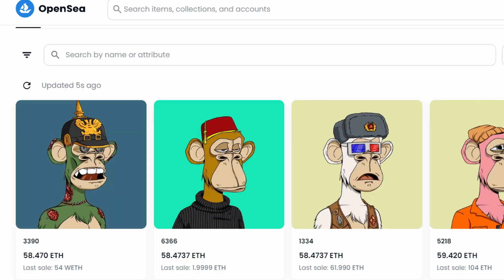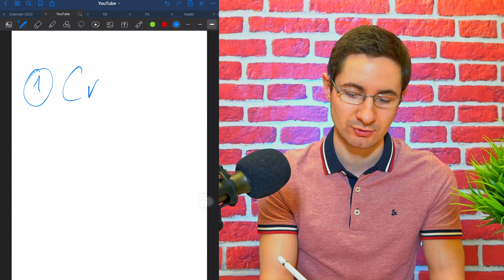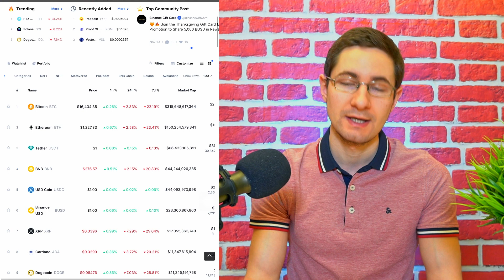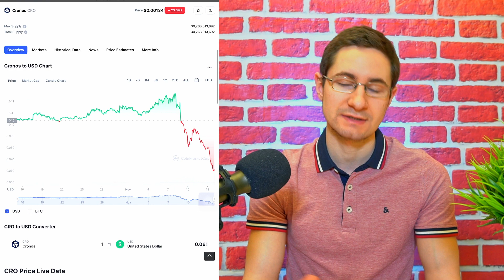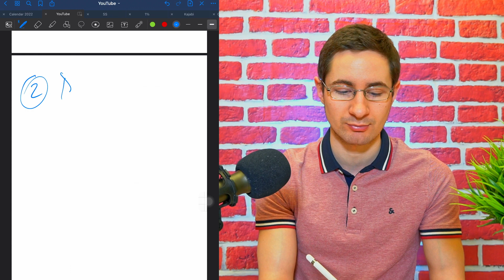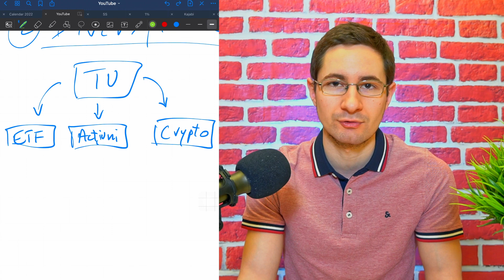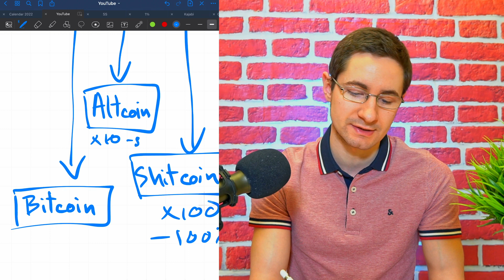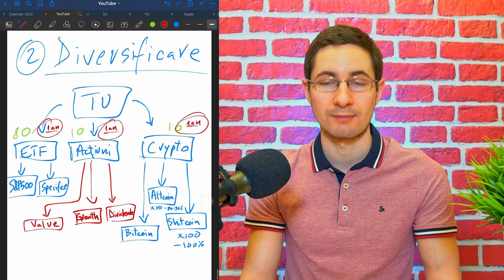CUM POTI ALOCA INVESTITIILE IN 2022 - Diversificarea Investitiilor in ETF uri, Actiuni si Crypto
⏱️ In acest video o vorbim despre:
- Investitii
- Actiuni
- ETF uri
- Crypto

Marcaje de timp:
00:00 Intro
05:20 Piata crypto
10:50 Diversificarea investitiilor